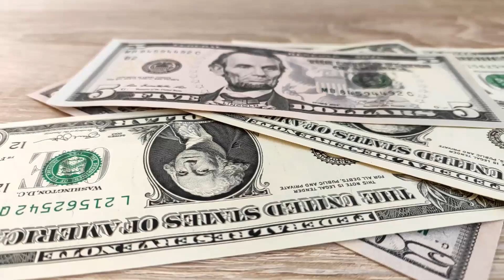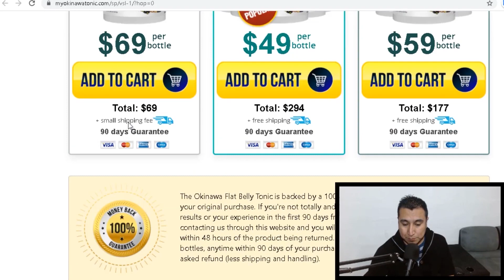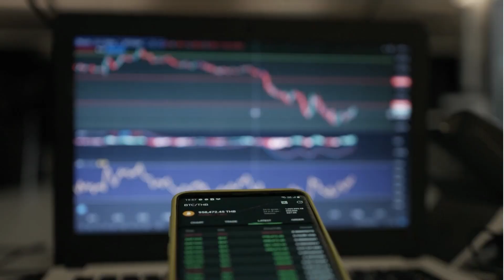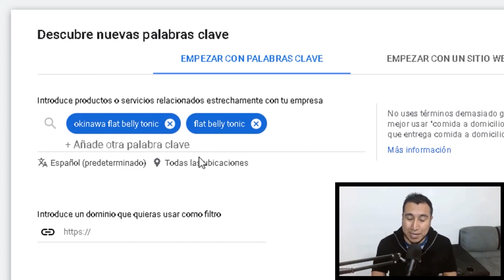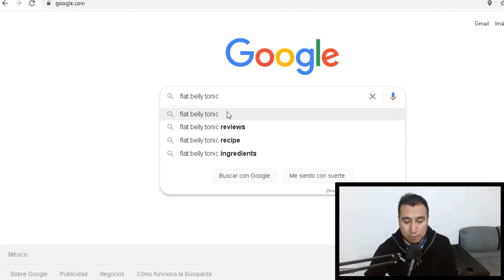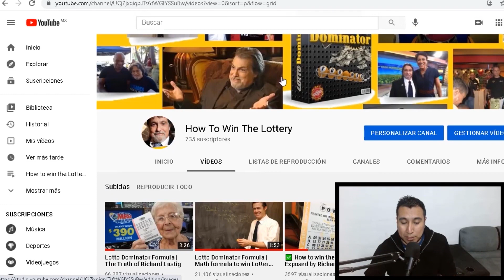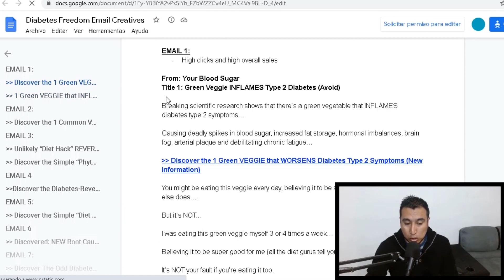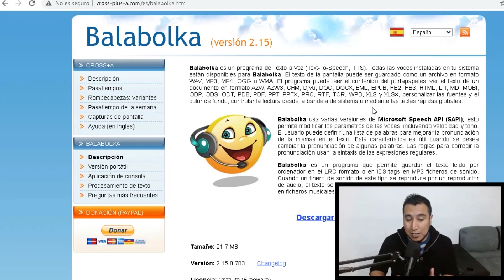🔥 Como GANAR DINERO REAL por INTERNET | [1000 dólares al mes] (SIN INVERTIR)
Si deseas saber como hacer dinero real, fácil y rápido por Internet, en esta ocasión te traigo una estrategia con la cual pude ganar mis primero 1000 dóares. dicha estrategia la puedes replicar y ganar mucho más

Si te interesa aprender a generar ingresos con el trading, puedes ir a ver los videos de este canal

La siguiente lista de reproducción contiene los videos actualizados sobre Como GANAR DINERO POR INTERNET en 2022